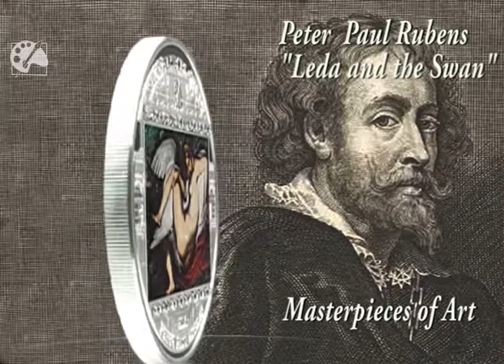$20 Silver coin - "Leda and the Swan" by Peter Paul Rubens - Masterpieces of Art series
$20 Silver coin - "Leda and the Swan" by Peter Paul Rubens - 2014 Cook Islands - of the Masterpieces of Art series, 3 Oz. 999er Silver and 17 Swarovski Crystalls. limited edition of 1,601 pieces.